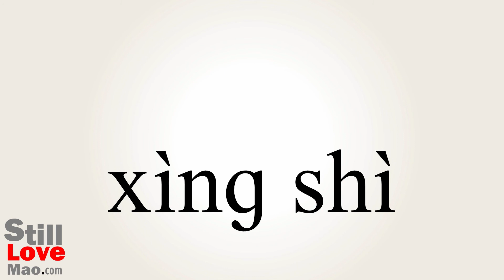How to Say Surnames in Chinese